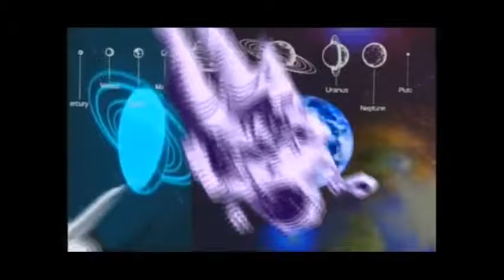Anti nightcore bill nye theame